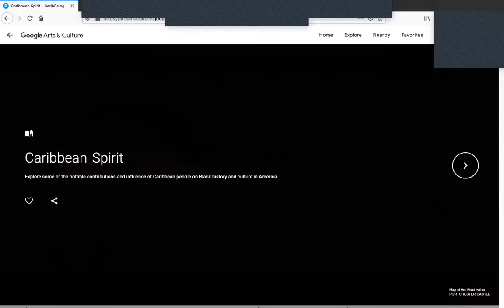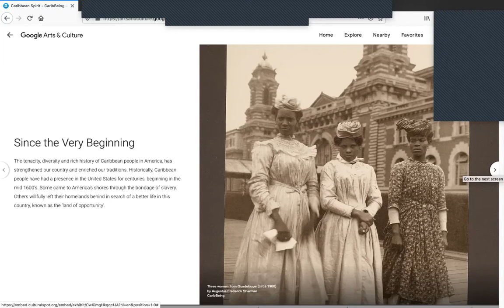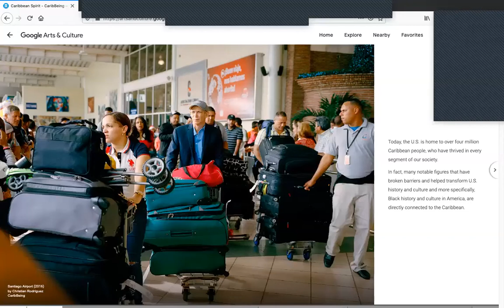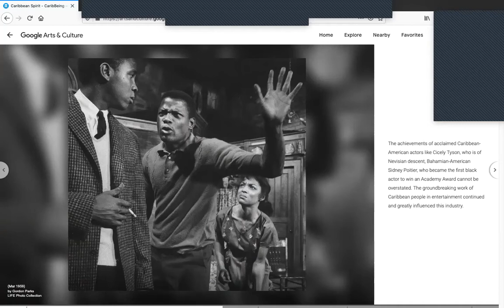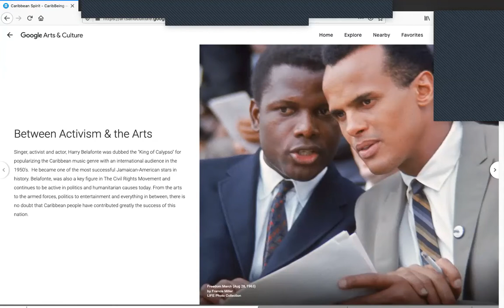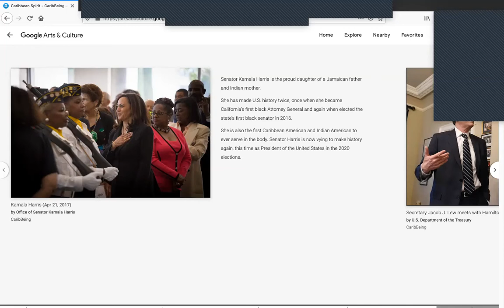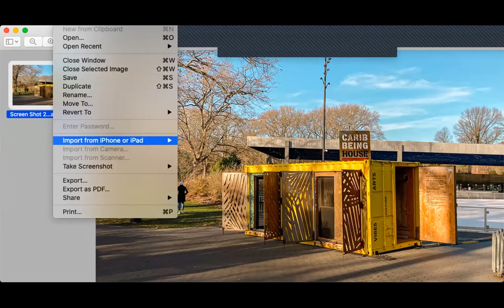Community Spotlight on Shelley V Worrell, Founder + CEO of caribBeing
Macaulay Honors College is delighted to spotlight the Caribbean diaspora in Brooklyn, New York with Shelley V. Worrell, Founder + CEO of CaribBeing a thriving cultural organization that stands at the crossroads of film + art + culture. We will be discussing her work in the community and what it means to be a cultural entrepreneur. Joining her will be Macaulay Honors College alumna, Ana Luiza Teodoro ’18, who earned her degree in Latin American & Caribbean Studies with a focus on race and identity. There will be a special steel pan performance by Kareem Thompson Music.

more: macaulay.cuny.edu